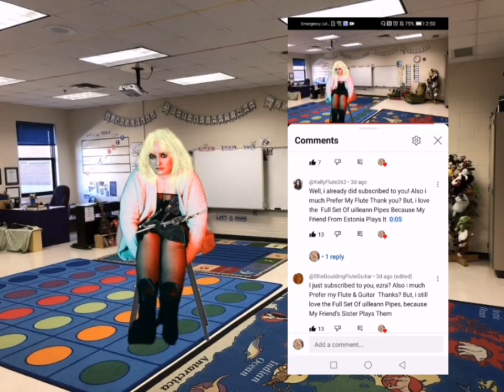Congratulations @bintananiberto864, you are the Winner Of This Year's Easter Giveaway 2024!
Congrats to @bintananiberto864